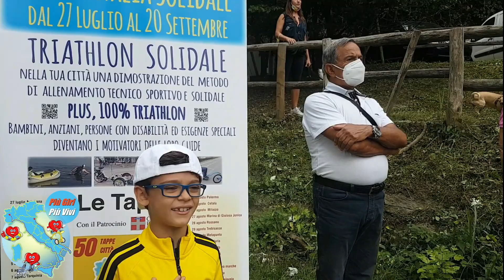AGONISMO SOLIDALE - il docufilm 2° tempo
Lo SPORT  condiviso tra persone con diverse abilità
 offre impegno, costanza, stimoli e motivazioni.
 Una forma di mental coaching sportivo per atleti agonisti
Il TRIATHLON SOLIDALE come disciplina ( nuoto – bici - corsa )

L’atleta diventa ATLETA SOLIDALE
il suo allenamento agonistico un momento di inclusione sociale e di altruismo.
Aumenta la motivazione ad allenarsi per obiettivi personali insieme ai motivatori
I MOTIVATORI  sono bambini, anziani e persone disabili che ascoltano e sentono la stanchezza dell'atleta e la alleggeriscono con la loro solo presenza
Una presenza fatta di mezzi d’ausilio, protesi, deambulazione precaria, cecità, diabeti, riabilitazioni, anzianità,  obesità, ingenuità, sorrisi ed autenticità!
In queste sedute di allenamento solidale tutti trovano un modo per sentirsi protagonisti senza essere strumentalizzati. Entrano in gioco abilità diverse in condizioni diverse e la motivazione è costante.
Nasce cosi il  DOPING EMOTIVO   utilizzato da ATLETI SOLIDALI e MOTIVATORI per raggiungere
gli obbiettivi fissati ad inizio stagione
Si  acquisiscono consapevolezze  e conoscenze dei propri mezzi utilizzando canotto per il nuoto,  bici elettriche, carrozzina da running